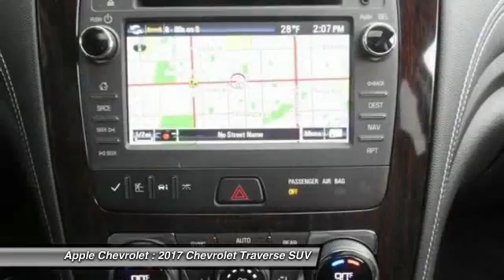2017 Chevrolet Traverse Stock: 17-0638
2017 Chevrolet Traverse LT

Apple Chevrolet
8585 W. 159th Street

Don't miss this 2017 Chevrolet. Make a great choice today with this must-have suv. Learn more about this suv by contacting the dealership today and own it today.